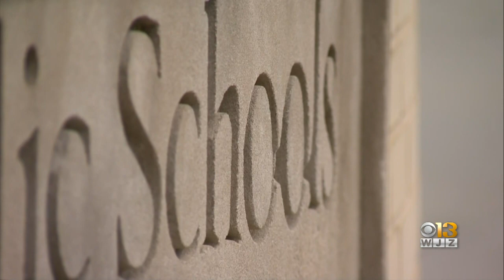WJZ Morning News & Weather Update